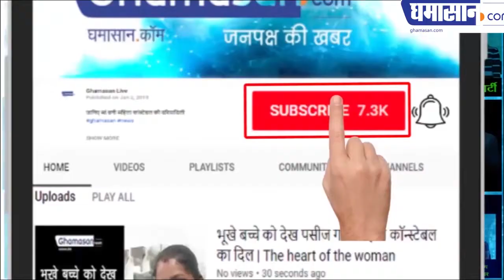मोदी और केजरीवाल सुनेंगे इस बेबस लड़की की दास्तान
छेड़छाड़ का विरोध करने पर हो गई पिता की हत्या
कितना सुरक्षित है आम आदमी केजरीवाल के राज में
मोदी जी आप भी तो सुनिए इस युवती की दास्तान